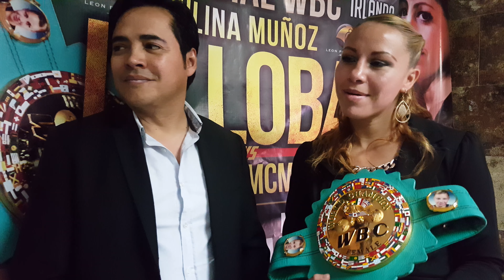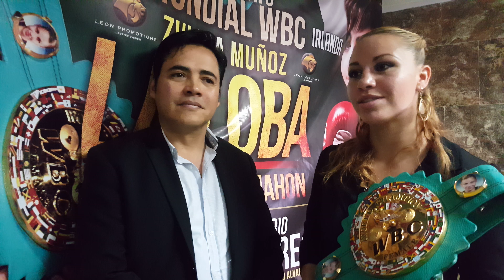Mas sobre Zulina